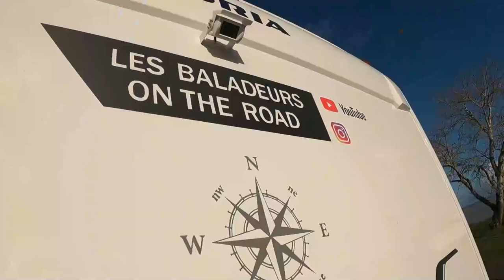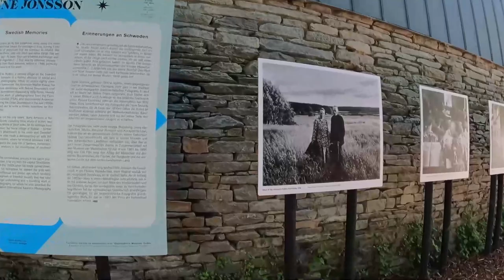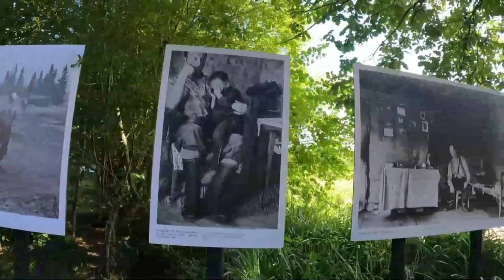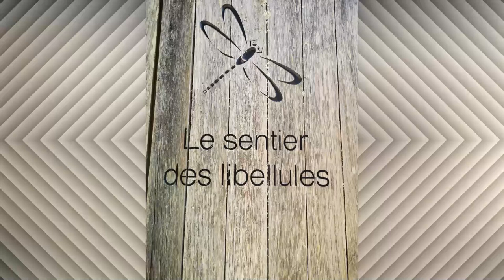S2 Ep1 Bretagne La Gacilly (Yves Rocher) dans le Morbihan